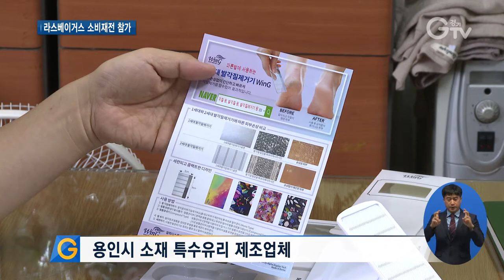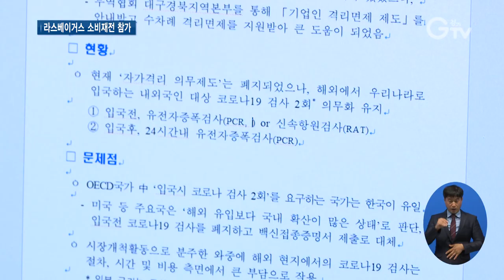도내 중소기업, 북미 수출 노린다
[앵커멘트]
코로나 사태로 막혔던 수출길이 다시 활기를 찾고 있습니다. 경기도 중소기업들이 북미 최대 생활 소비재 전시회에 참가했는데요. 793만 달러의 수출 상담 실적을 달성했습니다. 최창순 기자가 보도합니다.

[리포트]
특수 유리를 활용한 손톱 광택기를 제조하는 업체

지난달 미국 라스베이거스에서 열린 소비재전에 참가했습니다.

나흘 동안 미국과 캐나다, 멕시코 등 각국의 해외 바이어와 만나 50여 건의 상담을 했고 수출 계약의 물꼬를 텄습니다.

[인터뷰] 김철하 / 특수유리 제조업체 대표
“전시회를 통해서 샘플로 구입한 것만 해도 한 2만 불 정도는 이번에 성과를 얻었거든요. 앞으로 매출도 저희들이 이번 전시회를 통해서 한 5만 개 정도 예상을 하고 있어요.”

금속코팅 제조업체는 라스베이거스 소비재전을 통해 현지의 소비재산업 최신 동향을 직접 파악할 수 있었습니다.

이를 바탕으로 해외 마케팅 방향을 수립해 본격적으로 북미 시장의 문을 두드릴 계획입니다.

[인터뷰] 진주연 / 금속코팅 제조업체 주임
“문화 차이도 직접적으로 느끼다 보니까 저희가 다음에 아마존 판매를 할 때는 판매 구성이나 색상에 대해서 실제로 반영을 할 부분을 몸소 체험을 많이 하고 왔습니다. ”

경기도는 2022 추계 라스베이거스 소비재전에 경기도관을 구성

도내 중소기업 8개사가 참가해 주방용품과 네일케어, 헤어제품, 스포츠용품, 포장용기 등을 선보였습니다.

전시회 기간 동안 총 249건의 상담을 통해 793만5,100달러 규모의 수출 상담 실적을 달성했습니다.

[인터뷰] 김정균 / 한국무역협회 경기남부지역본부 팀장
“통역원들이 상당히 적극적으로 업체의 전시 부스 운영에 많은 도움을 줬고요. 가장 결정적으로는 참가 기업들이 오랜만에 하시는 전시회다 보니까 많은 의욕이 있으셨습니다.”

미중 무역 갈등 이후 한국 브랜드에 대한 수요가 늘고 있는 가운데 이번 전시회가 도내 기업들의 북미 시장 진출을 위한 발판이 되고 있습니다.

[자막]
1. 용인시 소재 특수유리 제조업체
2. 김철하 / 특수유리 제조업체 대표
3. 성남시 소재 금속코팅 제조업체
4. 진주연 / 금속코팅 제조업체 주임
5. 2022 추계 라스베이거스 소비재전에 경기도관 구성
6. 도내 중소기업 8개사 참가
7. 249건 상담 진행…793만5,100달러 규모 성과
8. 김정균 / 한국무역협회 경기남부지역본부 팀장
9. 영상취재 : 이효진 영상편집 : 강윤식